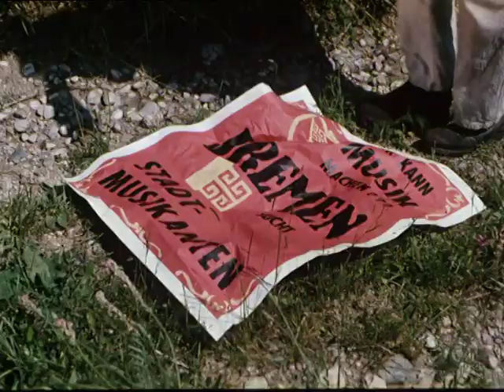Die Bremer Stadtmusikanten (1959) - Trailer